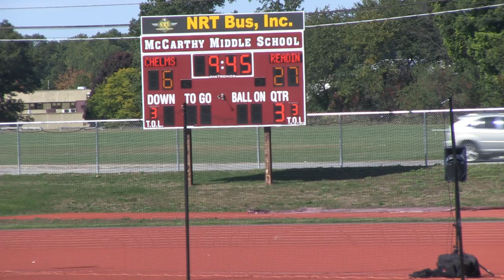Pop Warner - Week 5 - C Team